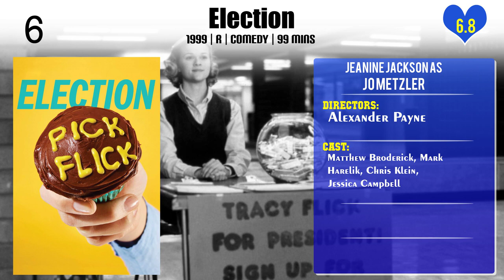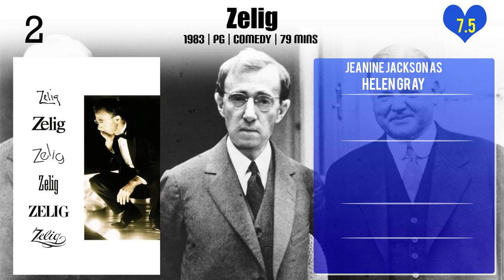Jeanine Jackson Top 10 Movies of Jeanine Jackson| Best 10 Movies of Jeanine Jackson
Top 10 Movies of Jeanine Jackson

Find the list of top 10 and best movies by Jeanine Jackson
1.Gone
2.Red Eye
3.Extraordinary Measures
4.The Craft
5.Election
6.Fearless
7.Red Dragon
8.Wild
9.Zelig
10.The Last Champion

Please Comment down your favorite movie of Jeanine Jackson